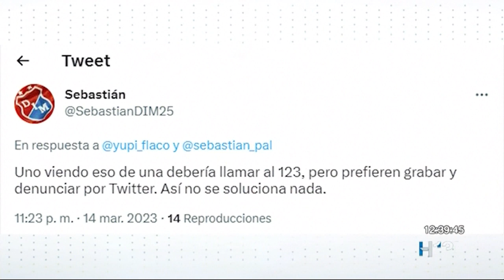Habitantes en situación de calle, hurtan paraderos de buses de la Avenida Bolivariana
En un video quedaron registrados habitantes en situación de calle, dañando y hurtando paraderos de bus en la Avenida Bolivariana